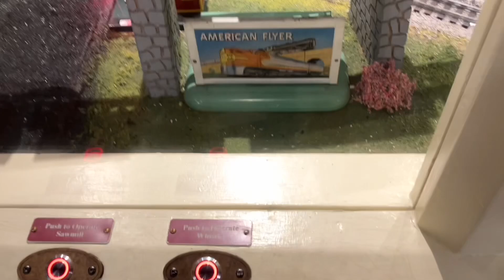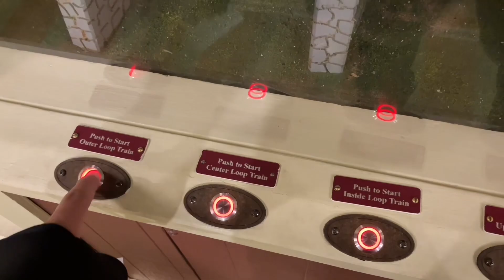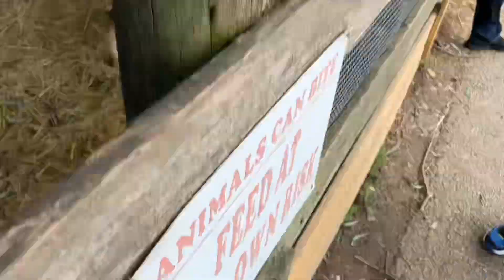PA Vacation Day 3: Arby’s, Spirit Halloween, & the National Toy Train Museum